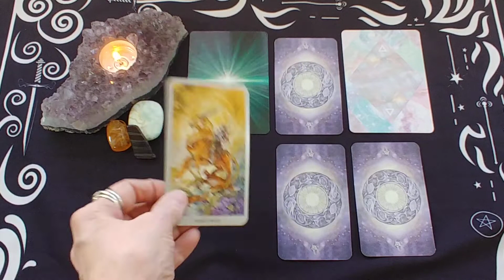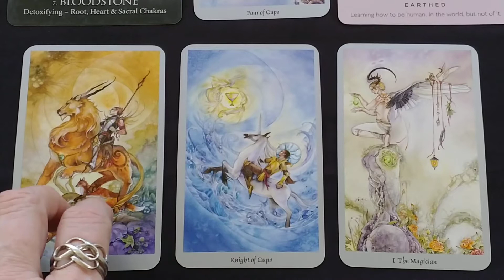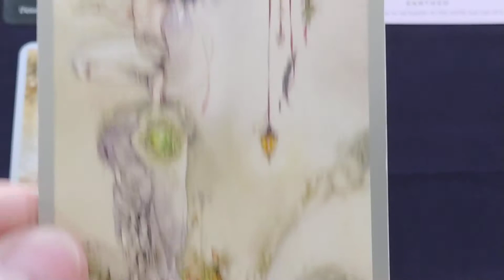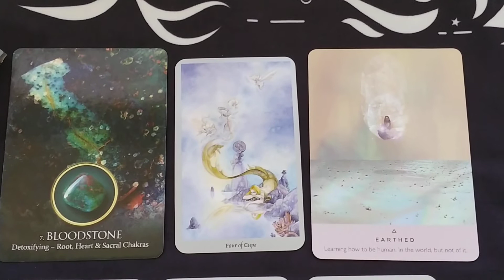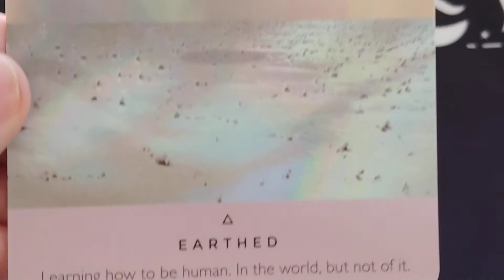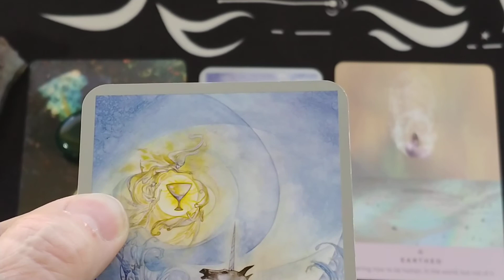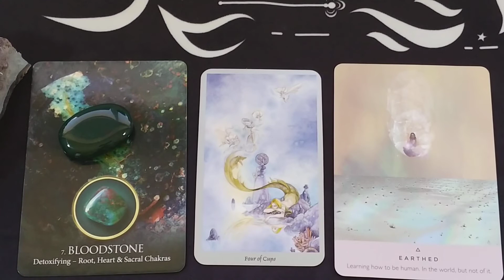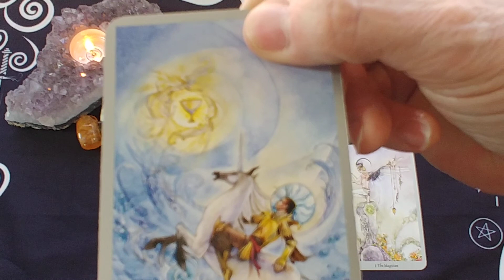Gemini Weekly Tarot Reading ~ March 1-7, 2021 ~ YOU ARE MANIFESTING OBTAINING "YOUR HOLY GRAIL" !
Gemini Weekly Tarot Reading for March 1-7, 2021 by Mystic Door Tarot
😉Watch to the end for a collective summary for your reading!

Shadowscapes Tarot Deck - Stephanie Pui-Mun Law & Barbara Moore
The Starseed Oracle Deck - Rebecca Campbell

Click the link above for Private Readings 🔮